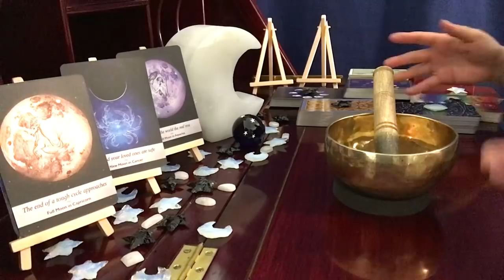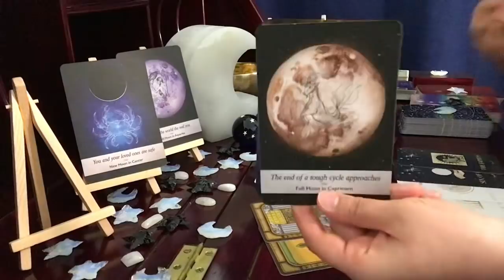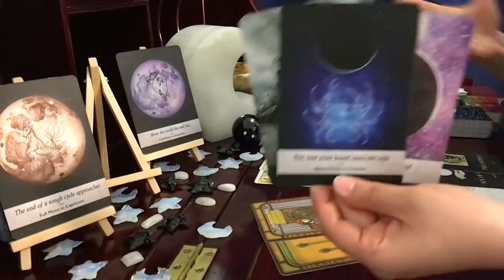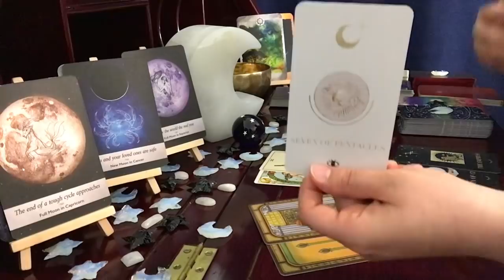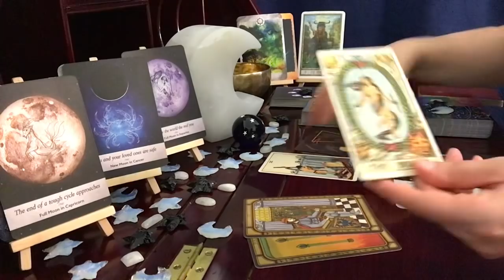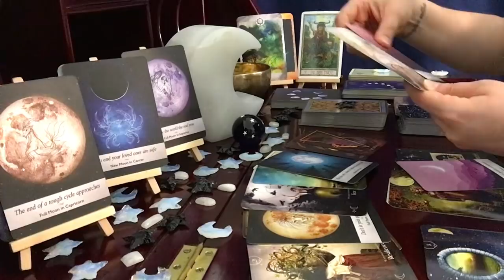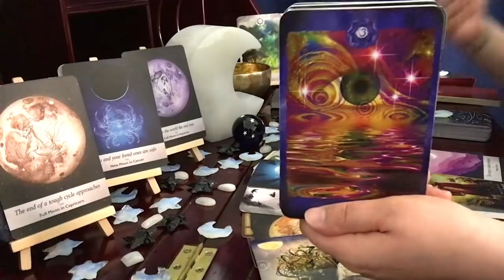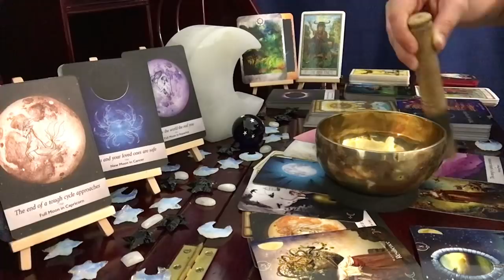Sagittarius, Outcome Better Than You Expected // June Full Moon Tarot Reading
The Golden Tarot